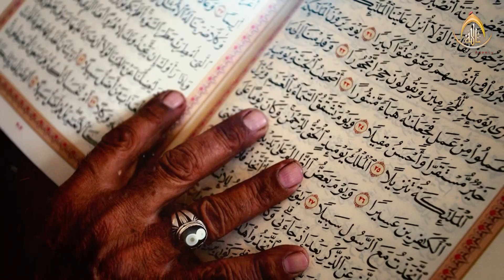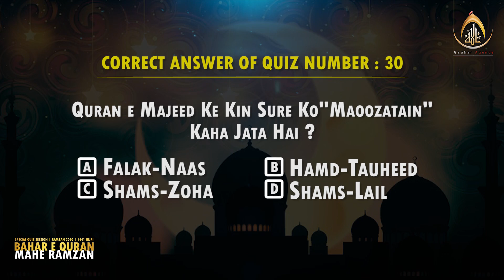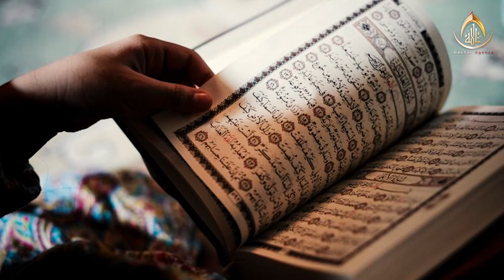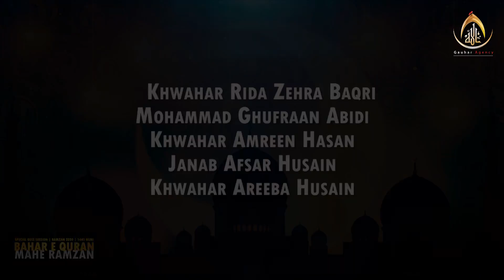Results | Bahar e Quran, Maah e Ramazan | बहार ए क़ुरआन माहे रमज़ान | Qurani Maloomat